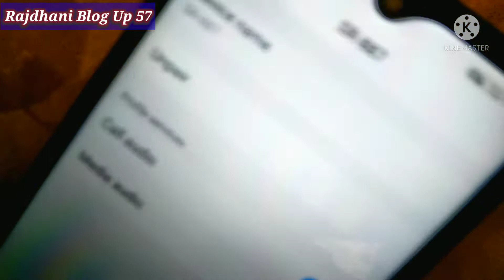Mini Dj Saund Speaker Saund Testing और पूरा डिटेल जाने इस वीडियो में Rajdhani Blog Up 57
Rajdhani blog Up 57

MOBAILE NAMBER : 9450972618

         RAJDHANI KUMAR VISHWAKARMA
          ( KUSHINGAR UP INDIA🇮🇳 )